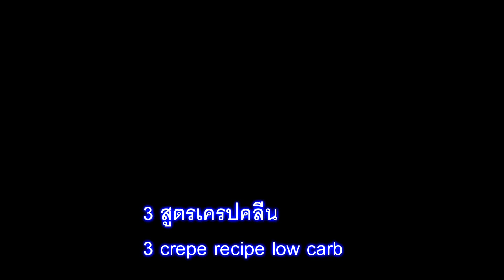ขนมคลีน ep61!!!แจก 3 สูตรเครปคลีนทำง่าย ลดน้ำหนักไร้แป้งไร้น้ำตาล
สวัสดีค่าวันนี้เอาสูตรเครปคลีนแบบทำง่ายๆๆ และที่สำคัญอิ่มนาน ลดน้ำหนัก ไร้แป้งไร้น้ำตาลแบบง่ายๆไปดูกันค่า
สูตรที่ 1
1.ผงโกโก้ 1 ช้อนชา
2.น้ำ 3 ช้อนโต๊ะ
3.สารแทนความหวาน 1 ช้อนชา
ส่วนเครป
1.ไข่ไก่ 1 ฟอง
2.นม 1/2 ถ้วยตวง
3.เกลือหยิบมือ
4.สารแทนความหวาน 1 ช้อนชา
5.น้ำมันมะกอก 1 ช้อนชา
6.น้ำ 1 ช้อนโต๊ะ
7.แป้งมะพร้าว 1/4 ถ้วยตวง
8.โยเกิตร์รสธรรมชาติ
9.กล้วยหอม
สูตรที่2
1.ไข่ไก่ 1 ฟอง
2.นม 1/2 ถ้วยตวง
3.เกลือหยิบมือ
4.สารแทนความหวาน 1 ช้อนชา
5.น้ำมันมะกอก 1 ช้อนชา
6.น้ำ 1 ช้อนโต๊ะ
7.แป้งอัลมอนด์ 1 ช้อนโต๊ะ
8.โยเกิตร์รสธรรมชาติ
9.กล้วยหอม
10.อัลมอนด์สไลด์
สูตรที่3
1.ไข่ไก่ 1 ฟอง
2.นม 1/2 ถ้วยตวง
3.เกลือหยิบมือ
4.สารแทนความหวาน 1 ช้อนชา
5.น้ำมันมะกอก 1 ช้อนชา
6.น้ำ 1 ช้อนโต๊ะ
7.แป้งอัลมอนด์ 1 ช้อนโต๊ะ
8.แยมมะม่วง